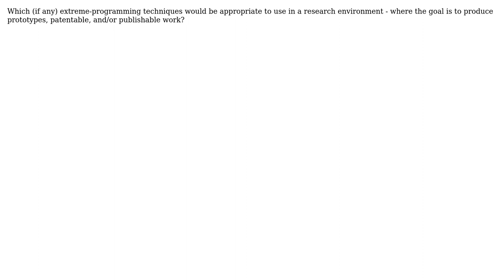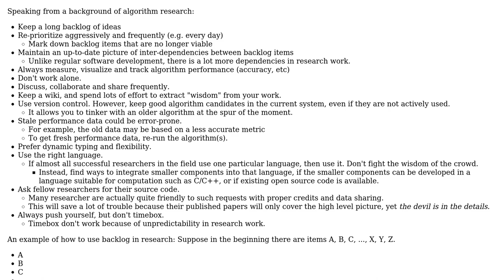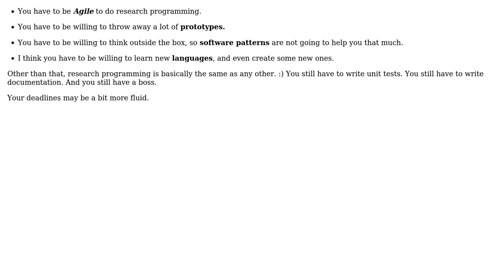Which extreme-programming techniques are appropriate to use in a research environment?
Software Engineering: Which extreme-programming techniques are appropriate to use in a research environment?

With thanks & praise to God, and with thanks to the many people who have made this project possible! | Content (except music & images) licensed under CC BY-SA | Music | Images & others | With thanks to user rwong user Robert Harvey user blueberryfields and the Stack Exchange Network Trademarks are property of their respective owners. You are responsible for your own actions.